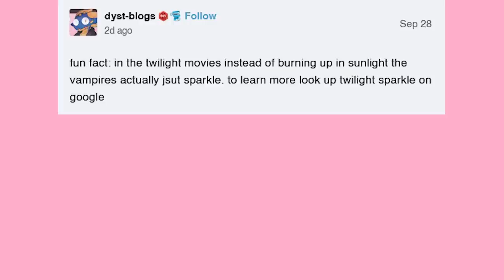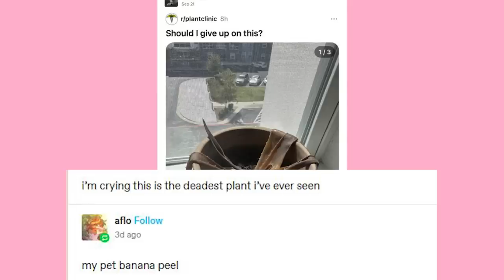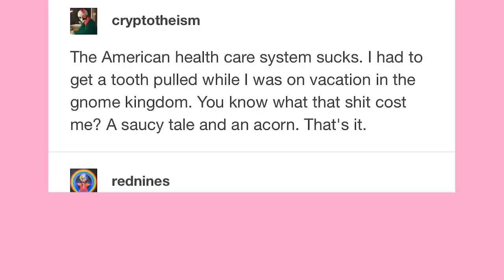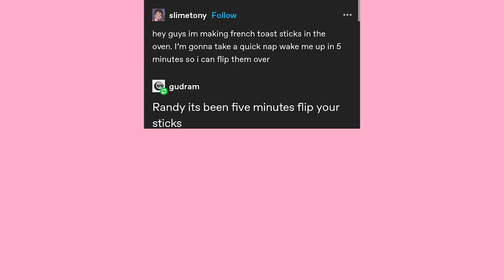So. Many. Noises.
EDITOR- Andy

Got Stuff You'd like to Send? Send it to:
P.M. Seymour